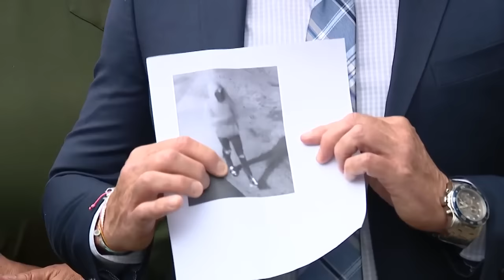Fatal shooting outside mosque in Upper Darby: Police provide update, release image of suspect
Delaware County police gives an update in the fatal shooting outside of a mosque in Upper Darby that left one man dead.